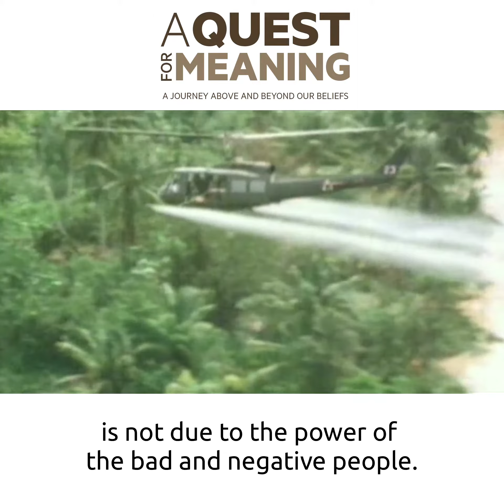[BONUS CLIP] Samdhong Rinpoché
"10 people can lead another 20 people. And gradually, we may be able to create a new world".